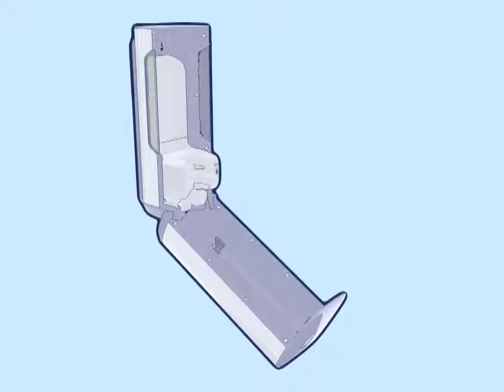Tork Image Design S4 466100 Load Replace Batteries Video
Learn how to load and replace batteries in the Tork S4 Image Design dispenser.